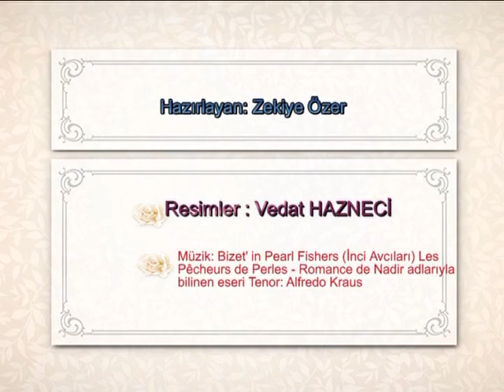Pearl Fishers (İnci Avcıları - Je crois entendre encore )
Resimler:Vedat Hazneci
Ressam Vedat Hazneci 1949 yılında Merzifon'da doğdu. 1971 de Gazi Eğitim Enstitüsü Resim Bölümünü bitirdi. 28 yıl resim öğretmenliği yaptı. İlki 1981 yılında olmak üzere 17 kişisel sergi açan Vedat Hazneci bir çok karma sergiye de katılmıştır. Sanatçı halen Merzifon'daki atelyesinde çalışmaların sürdürmektedir.